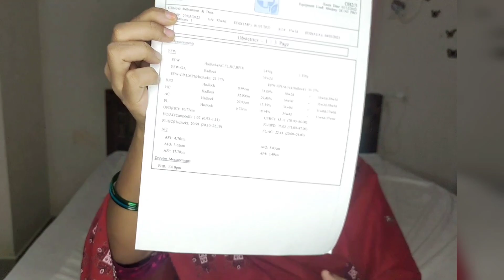My Delivery Latest Update/9th Month Scan Report/pregnancy last scan/Jasvika media